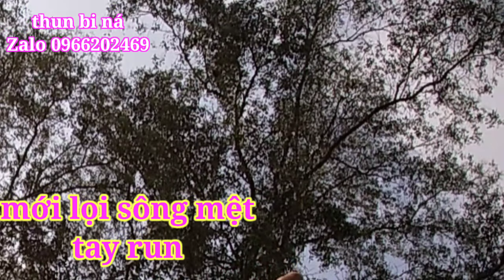truyền bí kíp cho thằng em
3 Báo xin chân thành cảm ơn tất cả mọi người rất nhiều vì đã xem video và ủng hộ kênh !
Chúc mọi người xem video thật là vui vẽ, thoả mãn được đam mê, phê với từng pha bắn ná, sản khoái với bộ môn ná cao su.
Nếu mọi người thích video này hãy cho 3 Báo in 1 like cho kênh để có động lực làm video tiếp theo !

@Sầu Ka Vlogs
@Sang Tóc Dài Vlogs
@Trần Chân VLogs
@SLINGSHOT VIETNAMESE
👉Fanpage:
Các kênh Youtube Hội Viên :
© Bản quyền thuộc về kênh Anh 3 Báo Vlogs